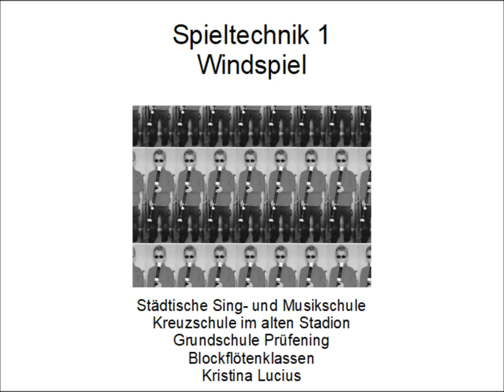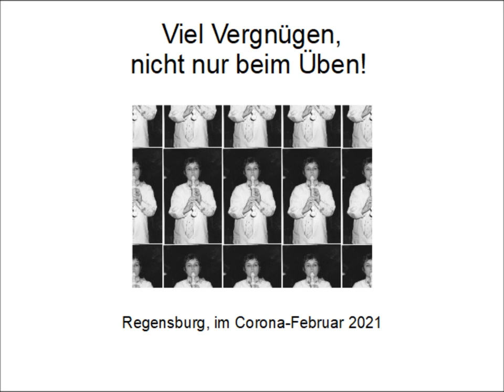Spieltechnik 1 Windspiel